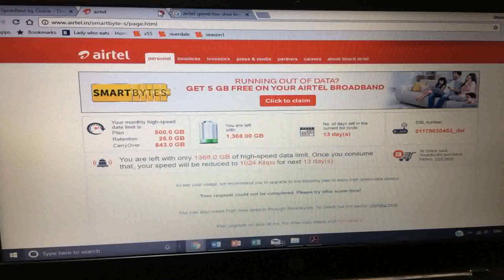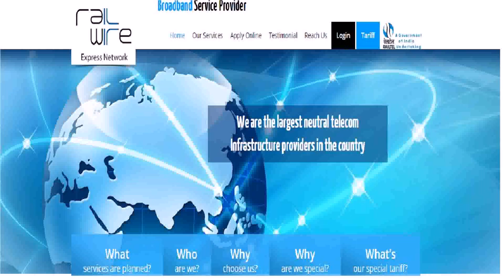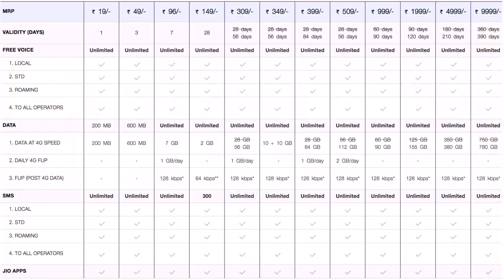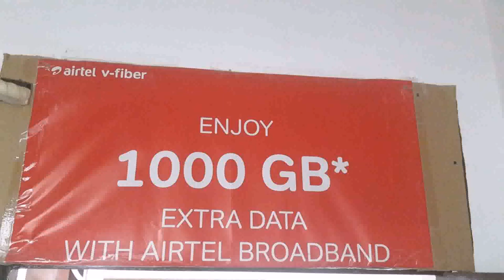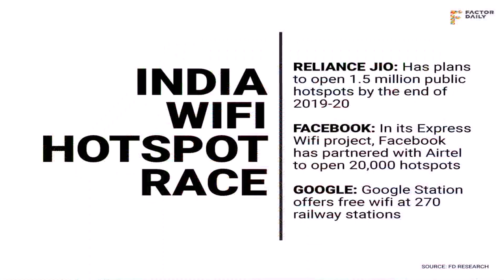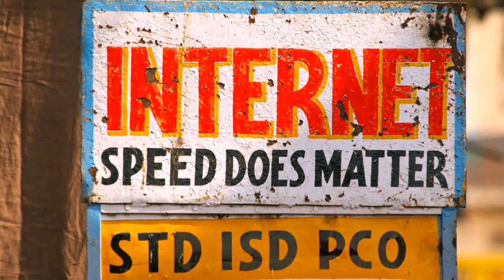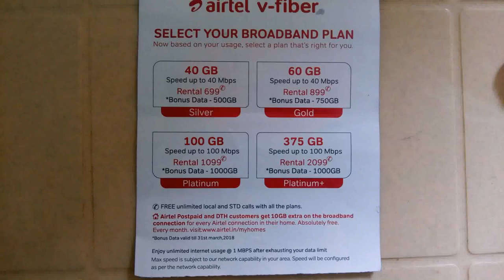Airtel Broadband Plans In Delhi 2017